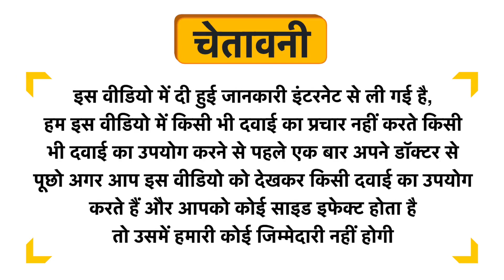Vogue Wellness Neem Tablet Uses in Hindi | Side Effects | Dose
Vogue Wellness Neem Tablet Uses in Hindi | Benefits | Side Effects | Dose